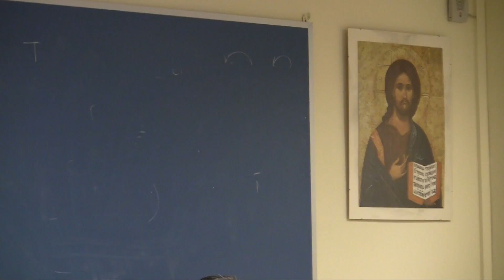L'ecumenisme avança sobre paper però no es visualitza la unitat dels cristians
Acte a la Facultat de Teologia de Catalunya en una sessió sobre "Present i futur de l'ecumenisme" coincidint amb la Setmana de Pregària per a la Unitat dels Cristians.
En aquesta sessió de la "Quarta hora" hi van intervenir Antoni Matabosch, president de la Fundació Joan Maragall i expert en ecumenisme, el pastor protestant de l'Església del carrer Taller de Barcelona, Enric Capó, el rector de la Parròquia ortodoxa romanesa de Barcelona, Aurel Bunda.